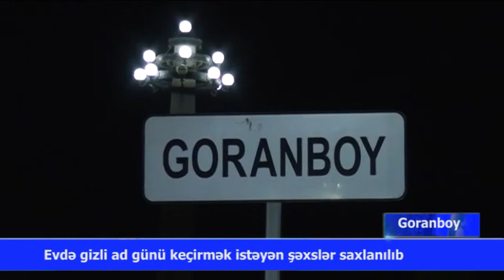11 08 2020 Goranboy karantin